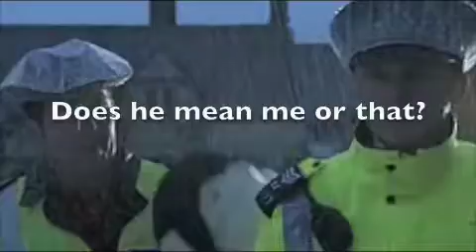300 Hott Fuzz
Hott Fuzz meets 300